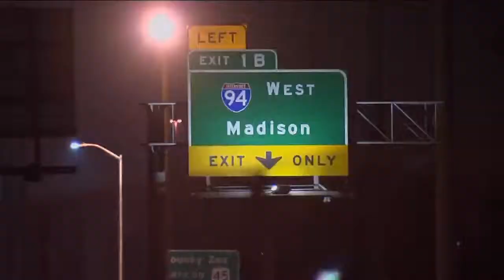Zoo Interchange closures will force drivers to detour this weekend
There will be some big road blocks in the Zoo Interchange this weekend.